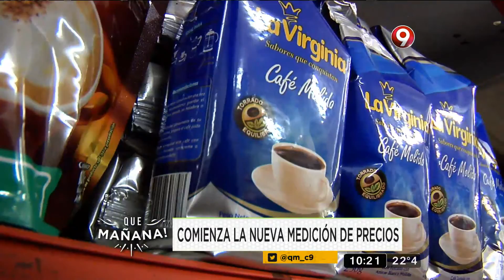Comienza la nueva medición de precios